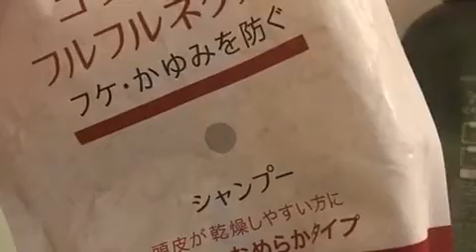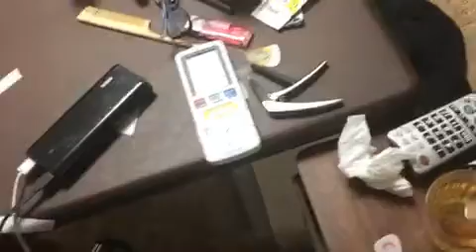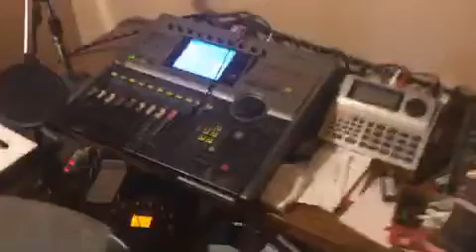2019.1.19 神聖かまってちゃん の子 お風呂 配信 ツイキャス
風呂配信₍ ᐢ. ̫ .ᐢ ₎